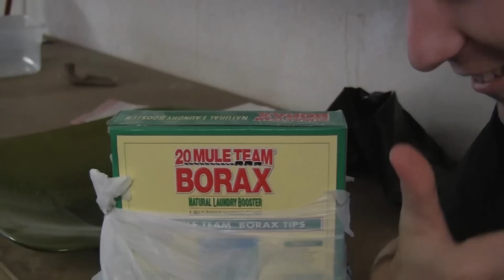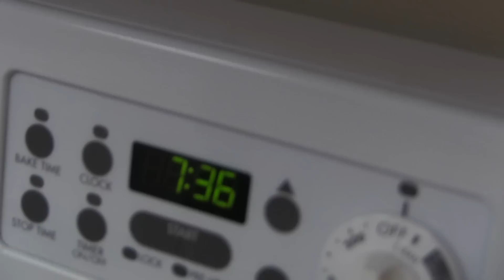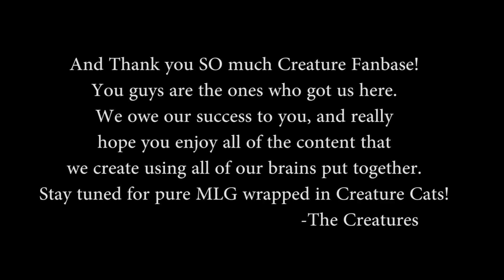The Creature House Tour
We give you guys a tour of this 10,000 SQ. Foot house that we are renting for our Creature Business. We couldn't have done it without you guys, and be ready for some amazing content!

Our Channels-